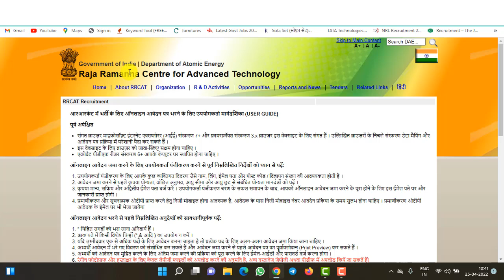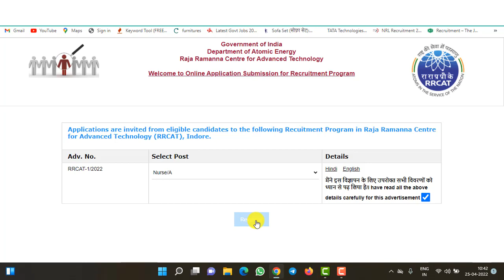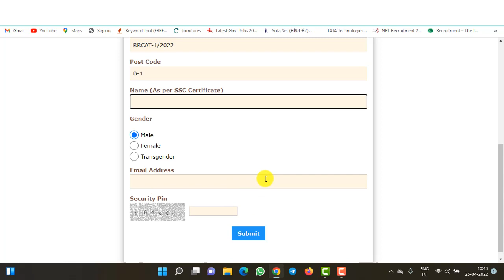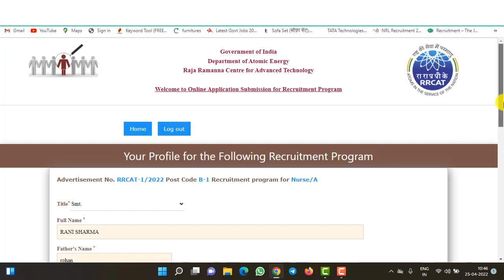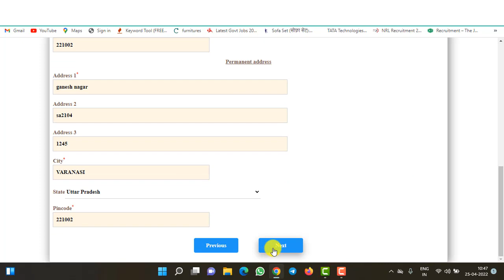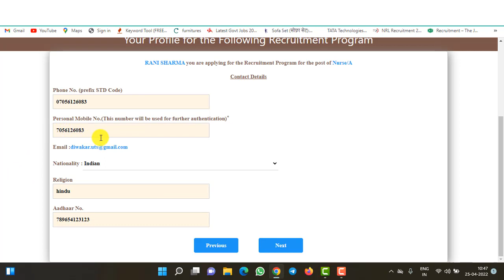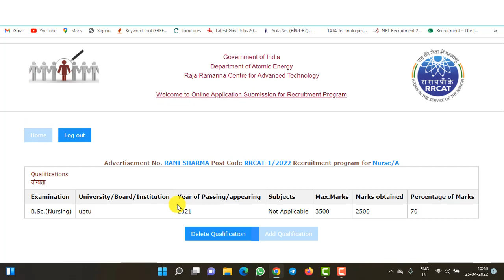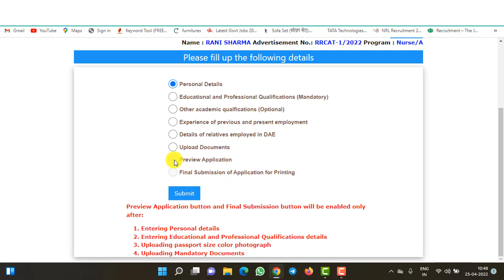RRCAT Atomic Energy Ka Form Kaise Bhare | How to Fill Online Form RRCAT | No Fee |RRCAT Recruitment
RRCAT Indore Recruitment 2022 : GOVERNMENT OF INDIA DEPARTMENT OF ATOMIC ENERGY RAJA RAMANNA CENTRE FOR ADVANCED TECHNOLOGY invites Applications  from eligible candidates for appointment to the Technical Officer, Nurse & Sub Officer Vacancies .The employment details  about the posts, age limit, educational qualification, experience and other conditions are given below as link. The candidates are requested to go through the details and ensure that they fulfill  the minimum prescribed criteria before applying. Apply online on or before 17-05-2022

Click to apply online